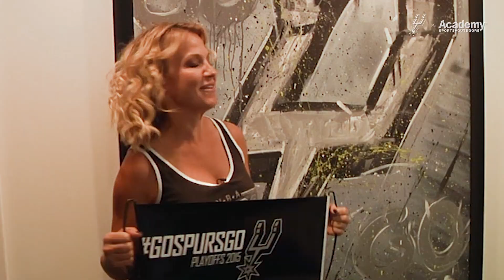Michelle Beadle on Women in the Sports & Hosting the Spurs First-Ever All-Female Pregame Broadcast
As we continue to celebrate Women's History Month, San Antonio Spurs broadcaster Michelle Beadle discusses her career path in the sports industry, the increased opportunities for women in sports and hosting the San Antonio Spurs first-ever all-female pregame broadcast show presented by Academy Sports + Outdoors!